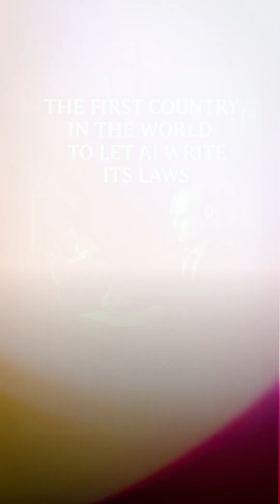UAE Will Let AI Write and Regulate Its Laws!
The UAE is officially letting AI write, review, and regulate its laws!

Under the leadership of Sheikh Mohammed bin Rashid Al Maktoum, the UAE’s new Office of Regulatory Intelligence will use artificial intelligence to draft, amend, and optimize the country’s legislation.

AI will analyze court decisions, public data, and existing laws to propose smarter, faster, and more efficient changes — potentially speeding up lawmaking by 70%!

This futuristic move could set the UAE apart as a global leader in digital governance. But not everyone’s convinced — could we be sacrificing human judgment for speed?

Watch till the end to find out how AI is reshaping government like never before! 🚀